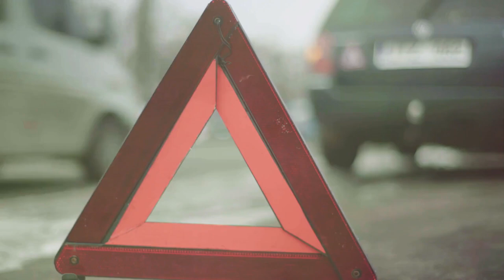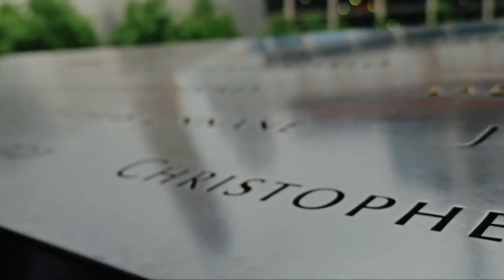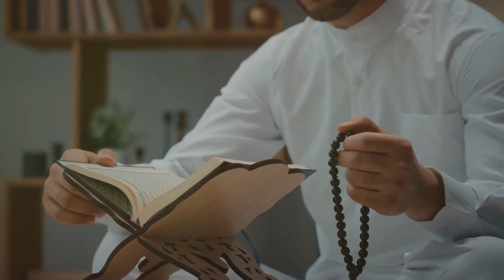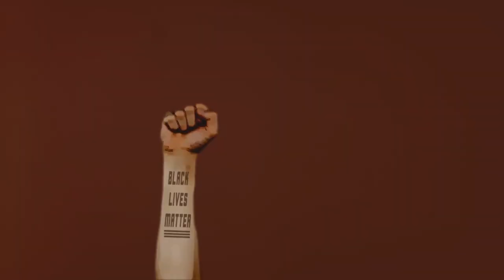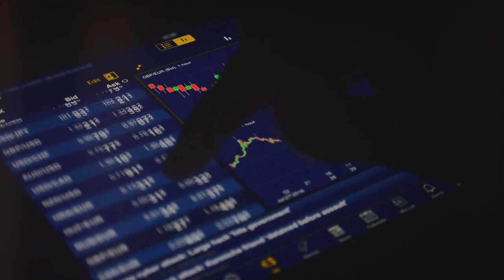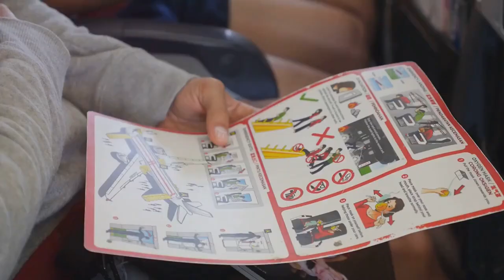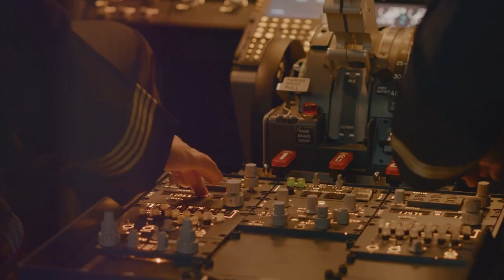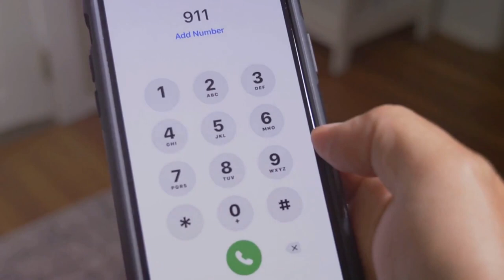The Most Curious History Questions People Have About The 911 Attacks 2001